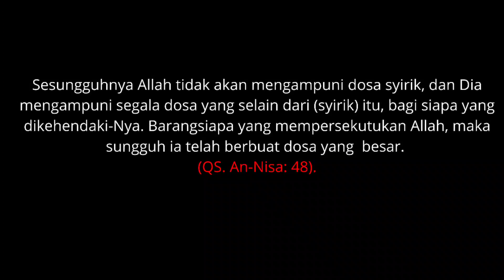MISTERI KERAMAT CIJENGKOL TERNYATA DIDALAMNYA ADA BARANG PENINGGALAN SUNAN GUNUNG HATI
Keramat Cijengkol di desa Cijengkol sudah termasyur sejak dahulu kala mengandung misteri , sering didatangi oleh berbagai kalangan termasuk pejabat, dengan berbagai hajat dari mencari PENGLARISAN hingga INGIN NAIK JABATAN, atau sekedar berziarah menelusuri sejarah. Ada apa di balik mistis keramat Cijengkol? Saksikan sampai habis perjalanan aby Suherman Haromaen dan kawan kawan di Bekasi bagian Selatan. SIMAK SAMPAI TUNTAS